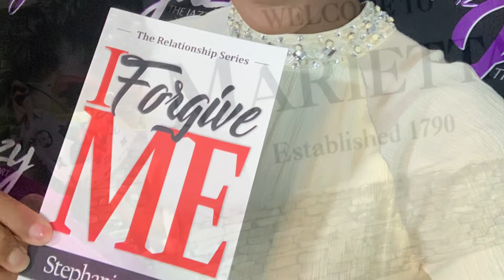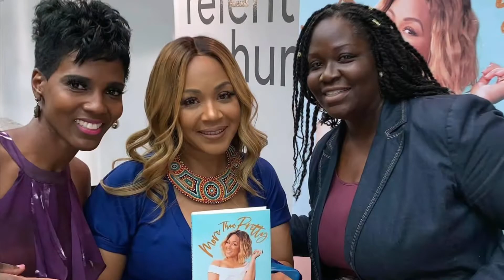Celebrating International Women’s Day with Several ladies I have Met in this Lifetime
*Do Not Own the Rights to the background music

Extended this video to share  snippets of photos of the many ladies I have crossed paths with during this lifetime.  As I reflect on our encounters, I hope and wish all these ladies are doing well, continuing to pursue their dreams and is in good health.

Ladies I honor all of us and pray that we will continue to support each other and may we all continue to grow and elevate higher and higher.

Salute ladies!!
Thank you for being a part of my life’s journey.  Of all the billions of people in the world, we snapped a photo together.
You are amazingly beautiful!  Much love.

Happy International Women’s Day 3/9/21.